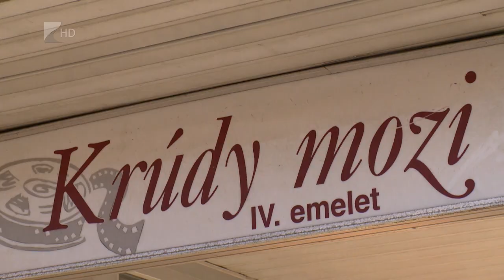Sikeres évet zártak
Képzőművészeti tárlatok, koncertek, előadások – több ezren voltak kíváncsiak a Váci Mihály Kulturális Központ programjaira 2022-ben. Az intézmény központi épülete, valamint a tagintézmények nagy része a magas energiaárak miatt már bezárt. A meghirdetett programokat a nyíregyházi Kodály Zoltán Általános Iskolában rendezik meg. Az újranyitás időpontja egyelőre bizonytalan.